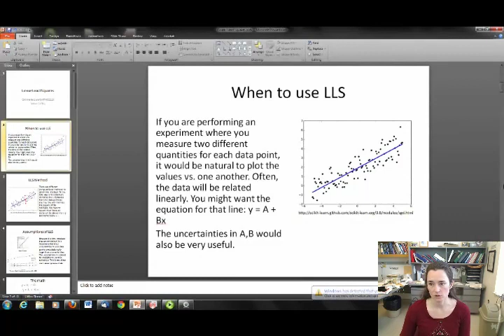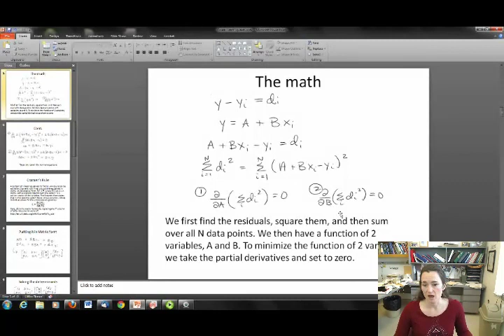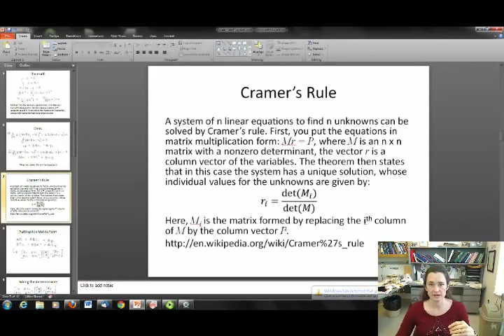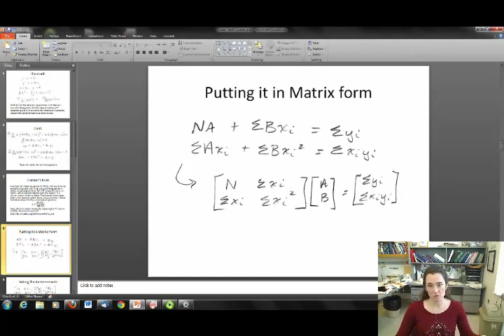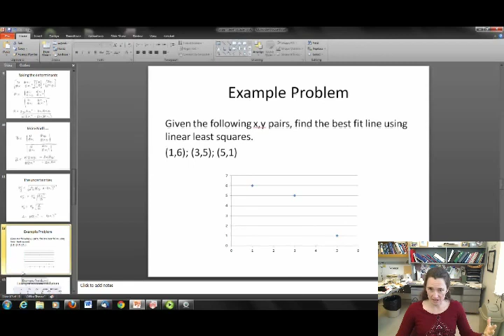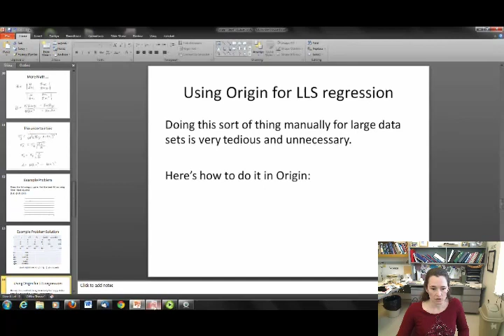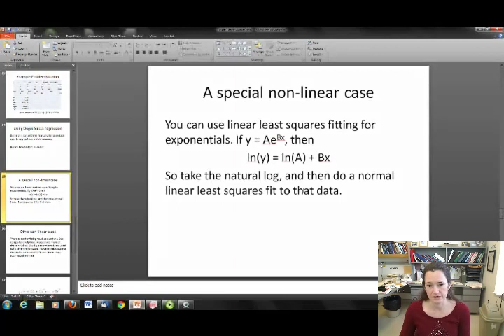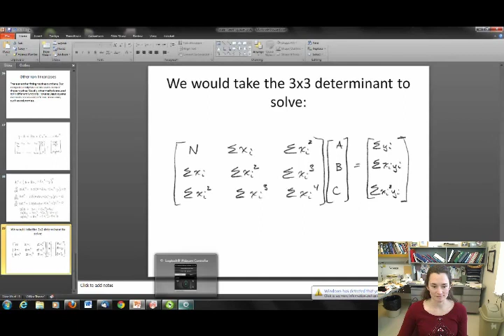Linear Least Squares Lecture